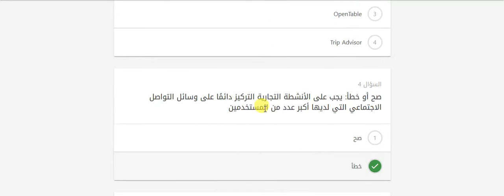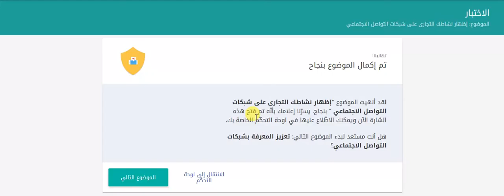اجابة الدرس : اظهار نشاطك التجاري على شبكات التواصل الاجتماعي